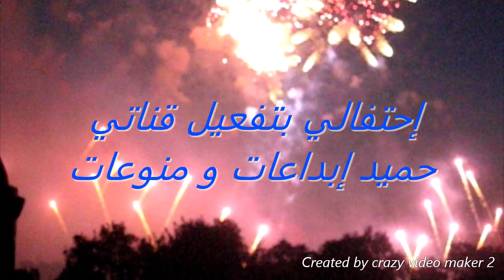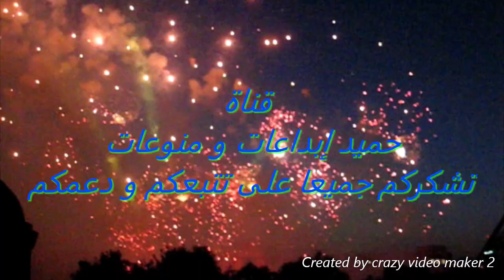إهداء و رسالة شكر لكل من ساندني لتفعيل قناتي